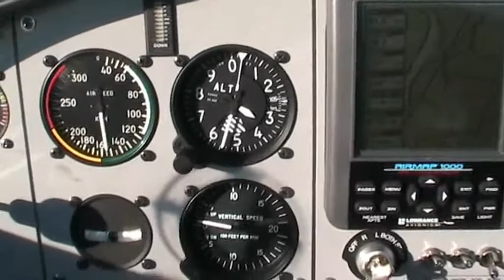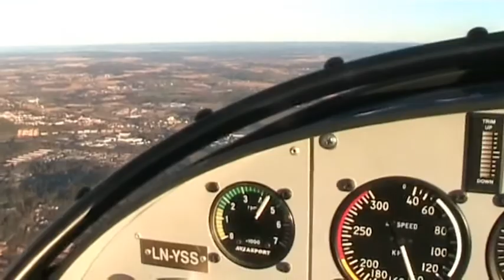Flight with Zenair CH601 in Norway 2007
A flight to Eggemoen in Norway and after arrival to home destination a few interviews with other pilots in our flying club.